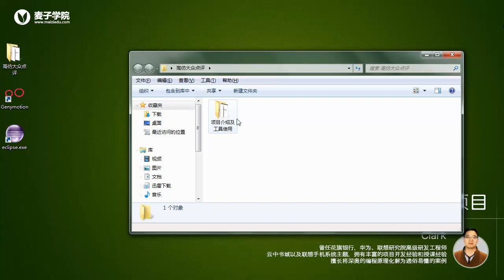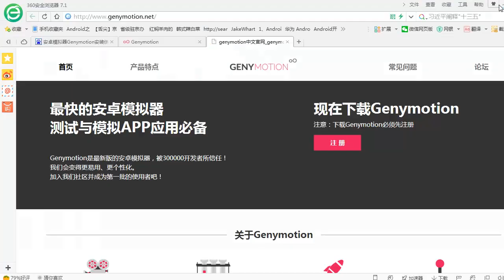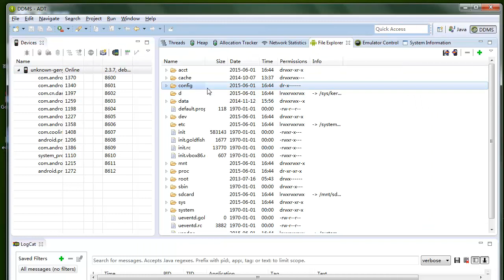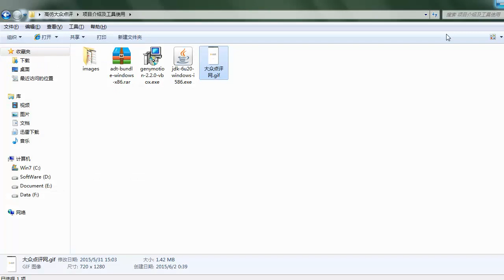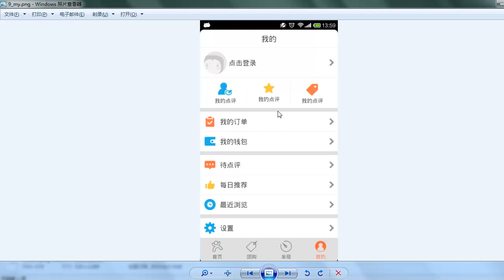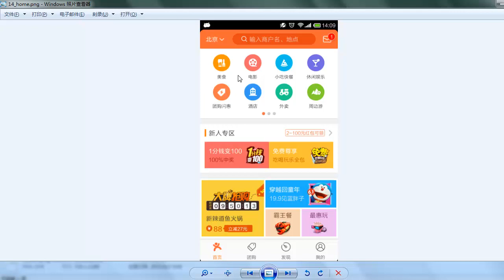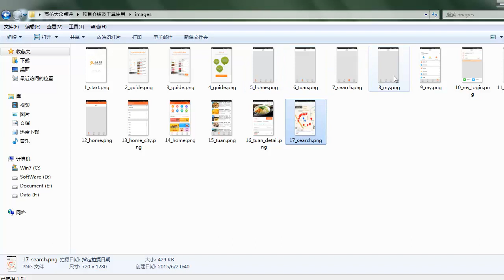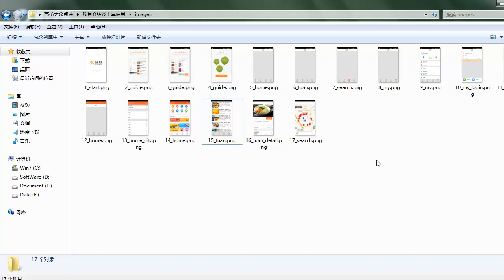项目实战二：android类似大众点评网项目 1 1 android实战之项目介绍